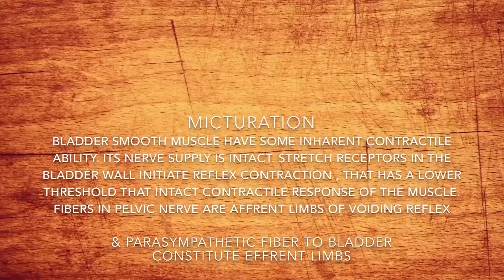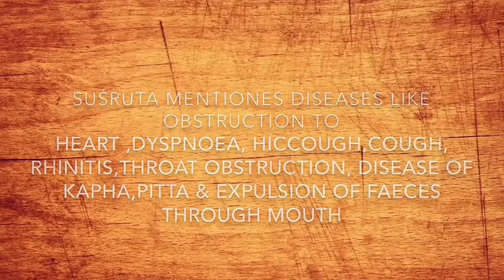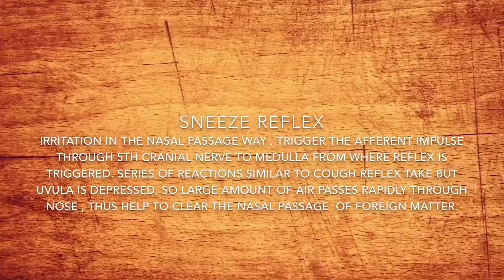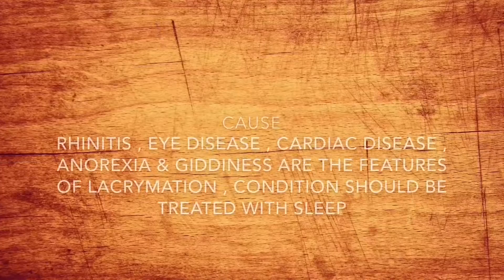Never suppress urge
this video show effect on body due to supression of urges.